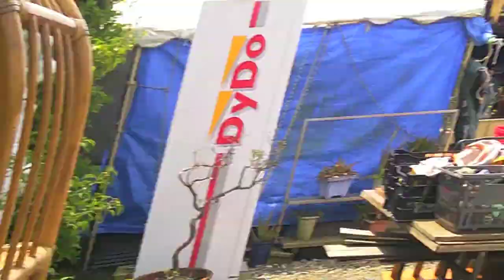Recycle Shop Heaven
Here's a video of me shopping at the recycle store!
It's one of my favorite place... it's Tina's secret spot! hehe
I get sooooo excited by just looking at the price, they're all so cheap!!
It's unbelievable!

ユーズドショップで買い物に夢中になるティナのムービーです（笑）
お気に入りの場所で、
ティナのシークレットスポットって感じですね～
本当に値段が安くてびっくりしちゃいますよ！
すごい！！